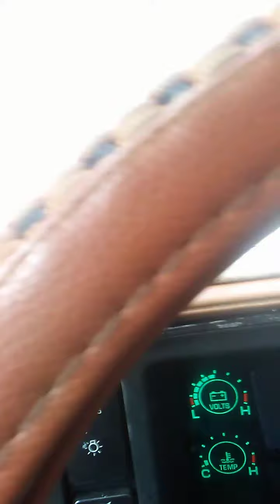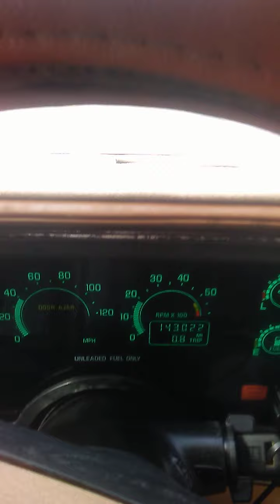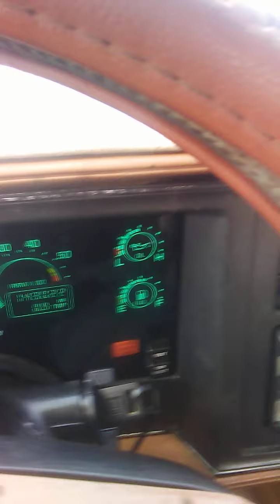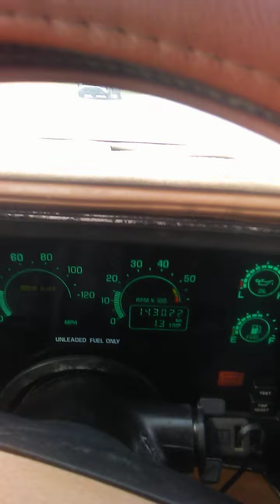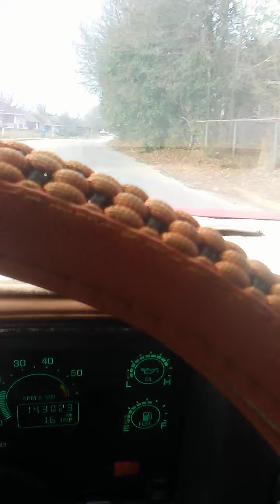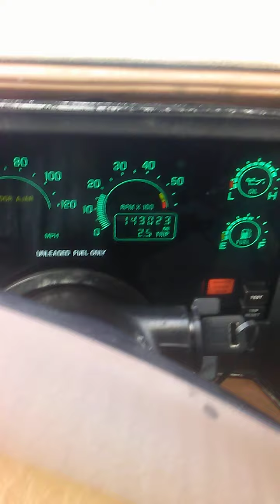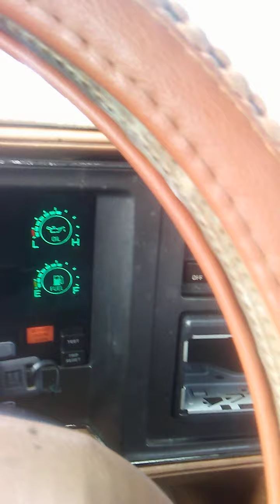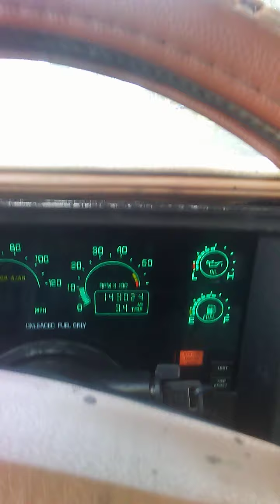driving the 90 Buick Reatta project car home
sputters. working progress